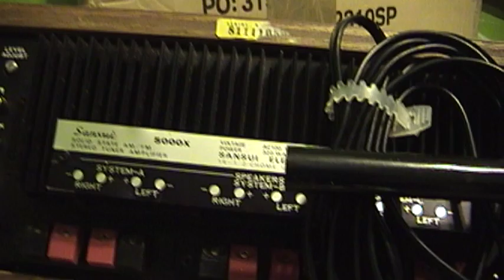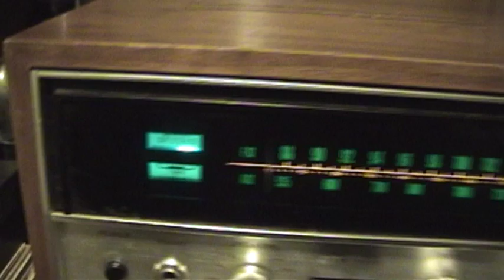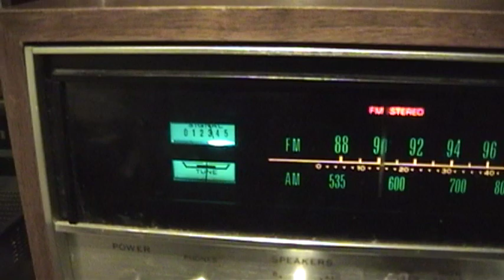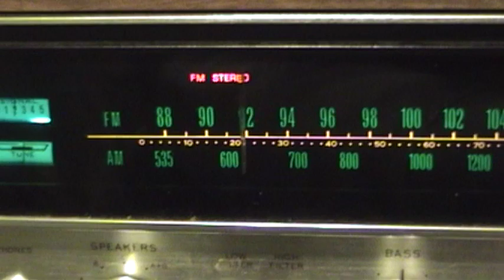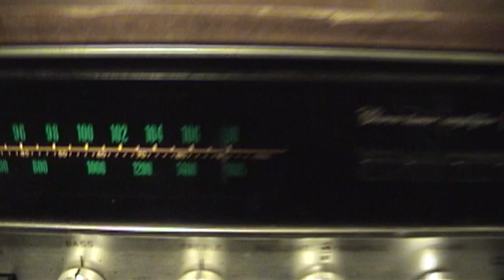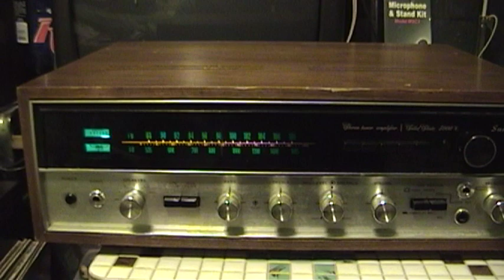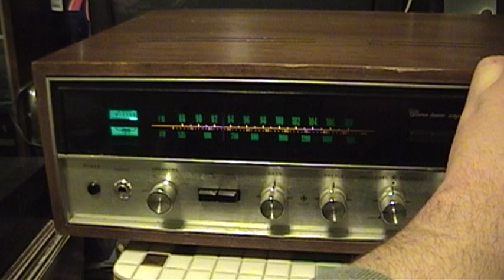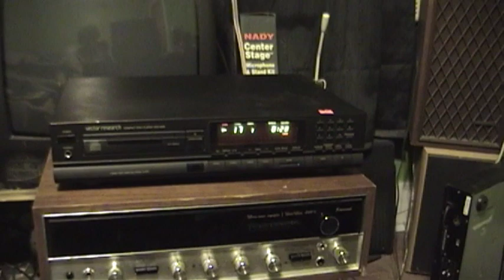Sansui 5000X Stereo Receiver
I won this receiver in a contest held by fellow Youtuber CenTexVideo!

You could win something really cool as well...audio equipment, speakers, music, maybe even a television or two. - come for the contests, stay for some pretty cool videos!

Winner pays shipping costs.

Good luck.

This receiver does need some work, and the cabinet could use a little attention, but it sure sounds nice.